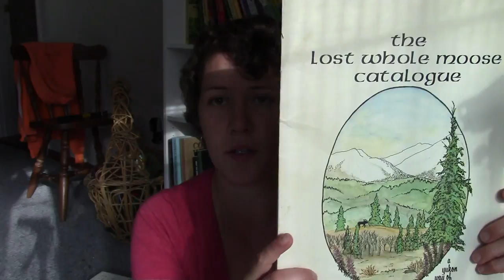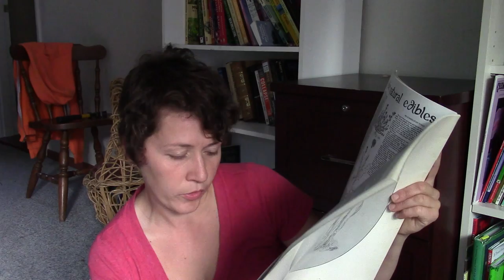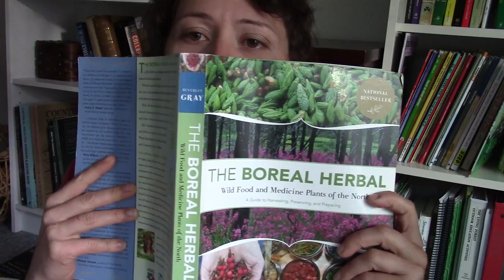Making Powdered Rose Hips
I start by trying to make rose hip "candy bars," but don't really follow instructions, which leads to a delicious vitamin rich powdered concoction, that may cause slight throat irritation.  Following instructions is boring, right?